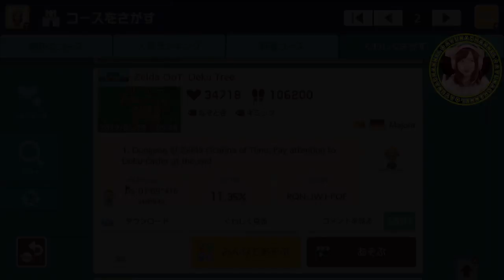ボスはカニ？【スーパーマリオメーカー２】Part 77